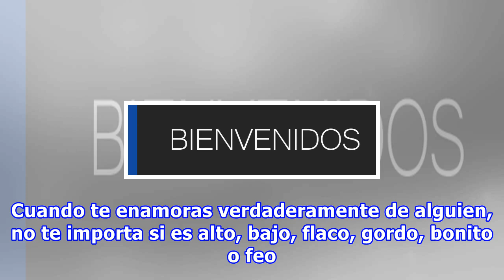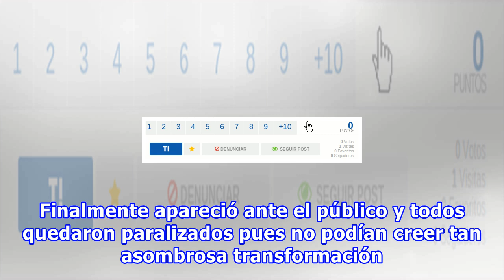Llevó a su novio para q le quitarán lo “feo” y así luce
GIF Dicen que el físico es lo de menos cuando quieres encuentras a esa personita especial. Cuando te enamoras verdaderamente de alguien, no te importa si es alto, bajo, flaco, gordo, bonito o feo. En Japón, esto parece no suceder. Existe un reality show que está dando la vuelta al mundo pues transfo...
Fuente: taringa